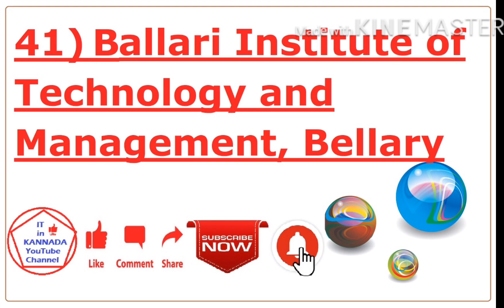TOP ENGINEERING COLLEGES IN KARNATAKA